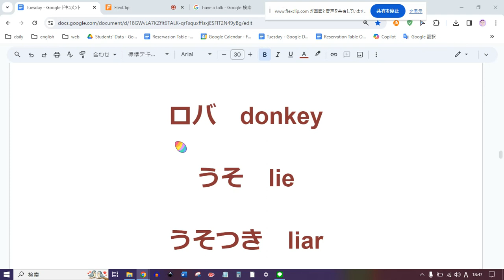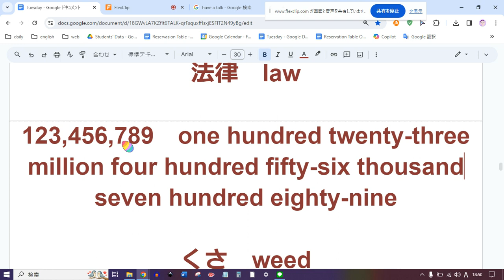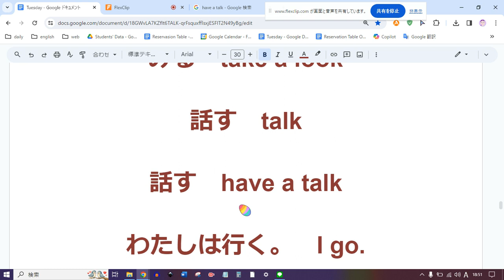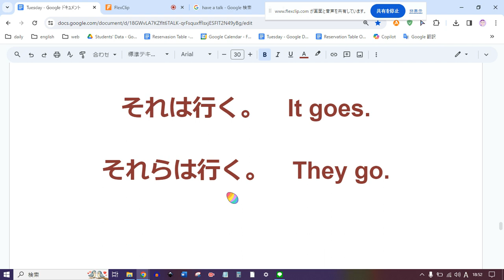えいご おんどく 53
ロバ　donkey

うそ　lie

うそつき　liar

弁護士　lawyer

法律　law

123,456,789　one hundred twenty-three million four hundred fifty-six thousand seven hundred eighty-nine

くさ　weed

ロケット　rocket

くさとり　weeding

なつ　summer

ふゆ　winter

あき　fall

はる　spring

ゆめ　dream

ゆめをみる　have a dream

いく　go to

いく　visit

みる　look

みる　take a look

話す　talk

話す　have a talk

わたしは行く。　I go.

あなたは行く。　You go.

かれは行く。　He goes.

かのじょは行く。　She goes.

わたしたちは行く。　We go.

かれらは行く。　They go.

それは行く。　It goes.

それらは行く。　They go.